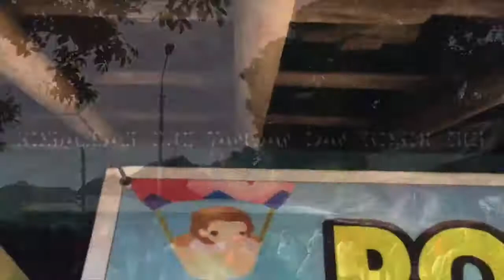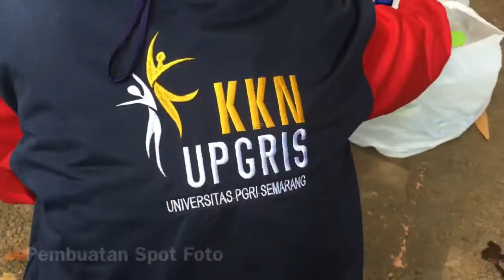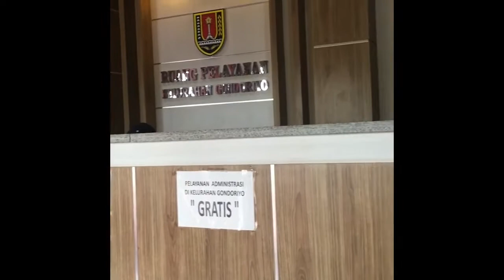DRAMA KKN YANG ASIK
KKN ITU ASIK
Di Persembahkan Oleh Mahasiswa UPGRIS
Di Desa Salam Kerep, kelurahan Gondoriyo, Kecamatan Ngaliyan Semarang